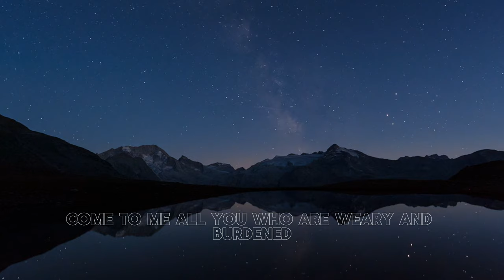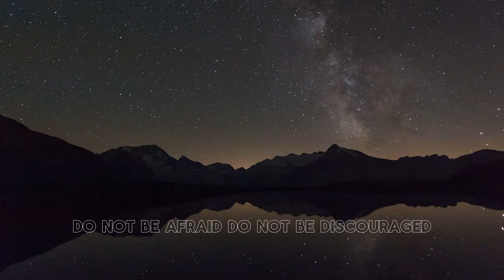5 Bible Verses to Read Before Bed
Fall Asleep in God’s Word tonight. Try listening to for 3 minutes to find rest and relaxation. Place all of your all your worries in God's hands and remember the greatness of God.